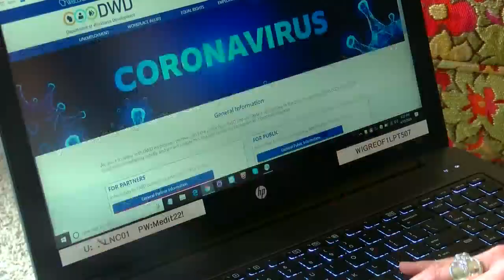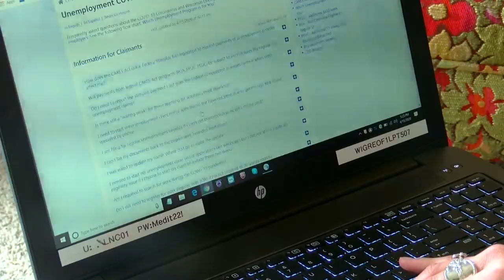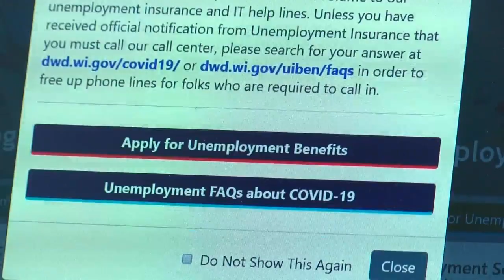"I feel like it's a failing:" Wisconsin's unemployed left on hold for weeks